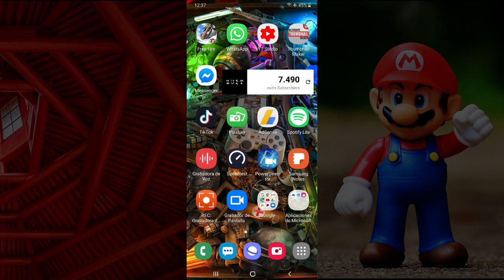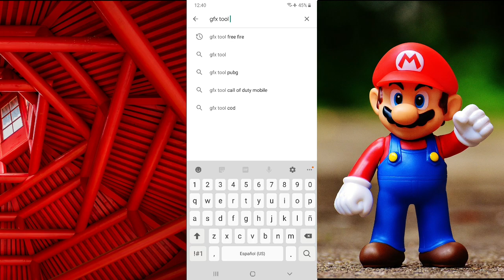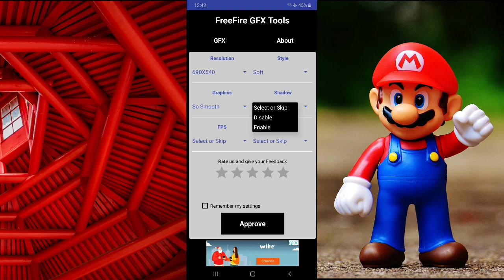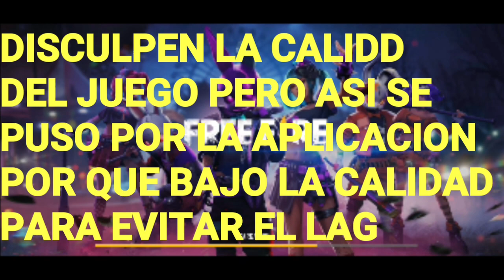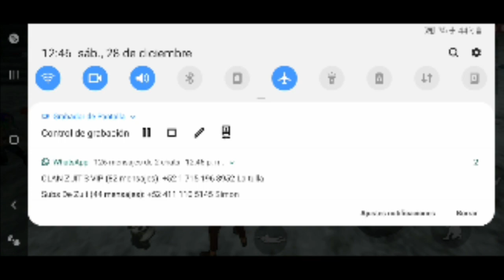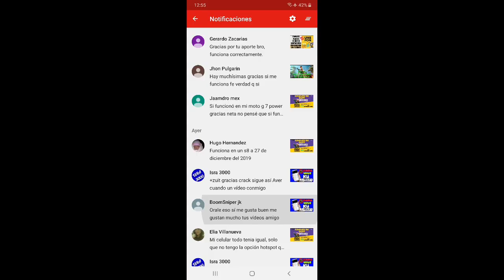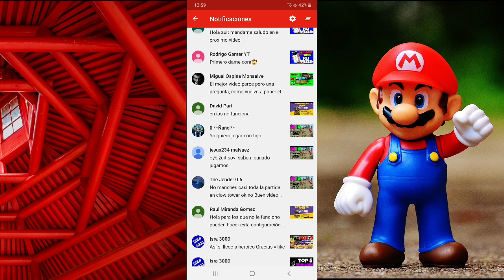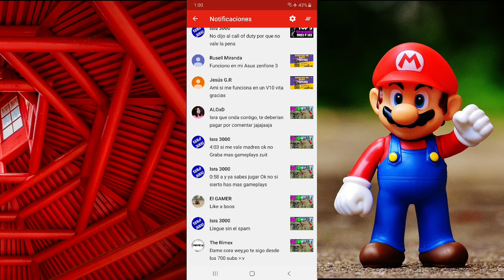Como Quitar El Lag De FREE FIRE En Celulares de Gama Baja 2020 GARANTIZADO 100%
🔸LINK DE MI CANAL SECUNDARIO